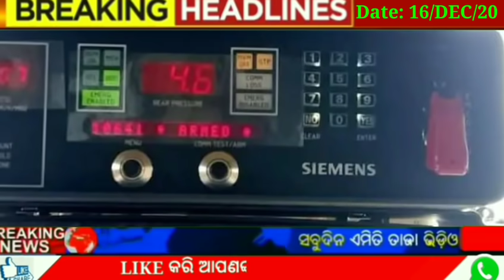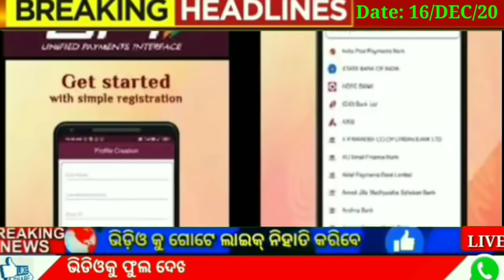Today Breaking news ll Govt Announced BIG News Free Ration || MSME Package,LPG,DL,student free money